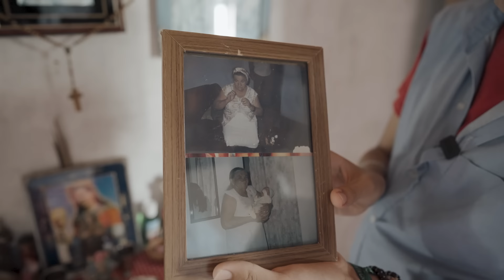Rafael, o Menino Rezador de Monte Santo - BA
Direção artística: Joyce de carvalho Araújo

Operador de câmera: Manoel messias Lino de lima

Rafael é um rezador de apenas 16 anos de idade que já conseguiu realizar muitas curas através de suas rezas